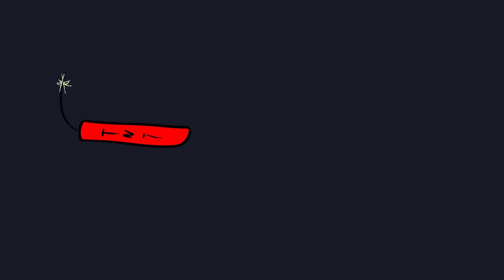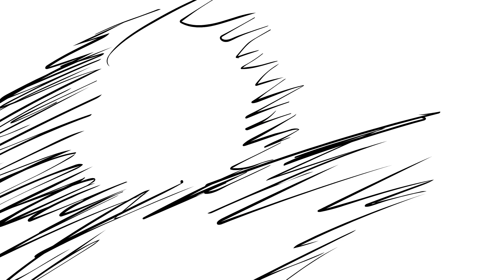Enemy Fire | Double Life Pearl AMV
Sanest Australian, couldn't ask for a better rep.